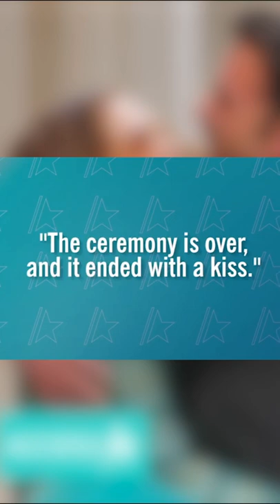Ben Affleck & JLo tied the knot again in Georgia! (Reports) 💘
Jennifer Lopez and Ben Affleck are reportedly married – again! One month after their elopement, the couple tied the knot in front of family and friends on Saturday at Ben's Riceboro, Ga., estate, according to multiple outlets. A source told E! News, "The ceremony is over, and it ended with a kiss."